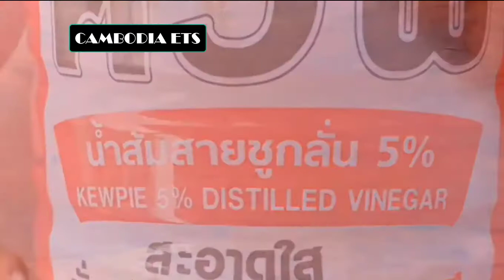របៀបធ្វើថ្នាំពលធម្មេជាតិសំរាប់ការពារដំណាំ | How to make natural pesticides for crop protection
I love Cambodia
Thanks!